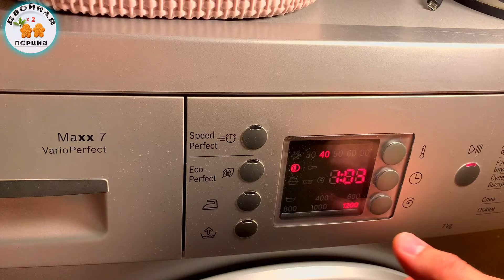Как за 15 минут очистить белые кроссовки? Это средство творит чудеса с белой обувью!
Как почистить и отбелить белую обувь, кроссовки? Полезный совет по стирке с чистящим средством Джиндо для белоснежного результата! Все подробности в видео!

Рекомендую посмотреть!